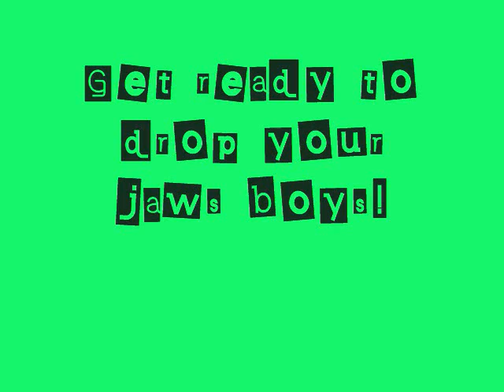Selena Gomez Pics!!!!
Selena's hottest pics.